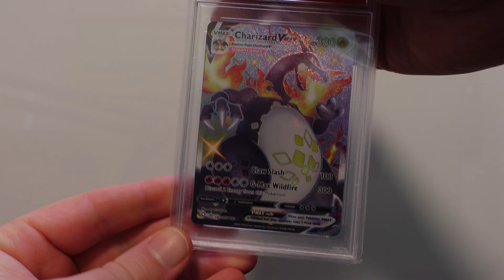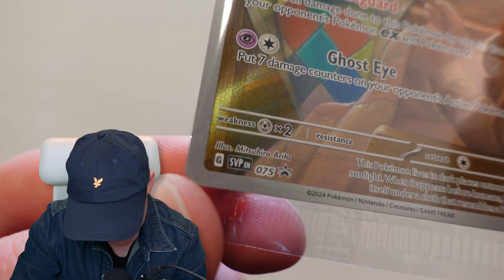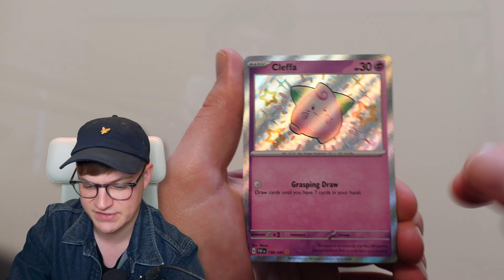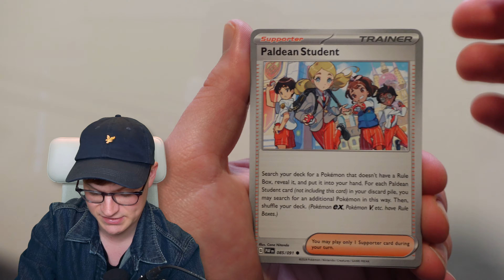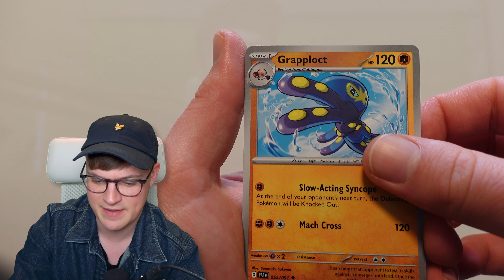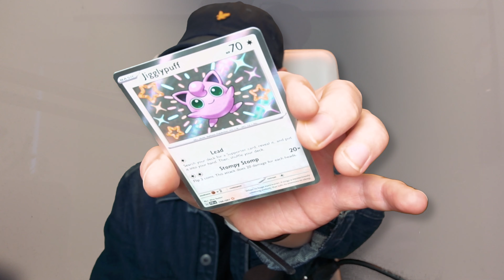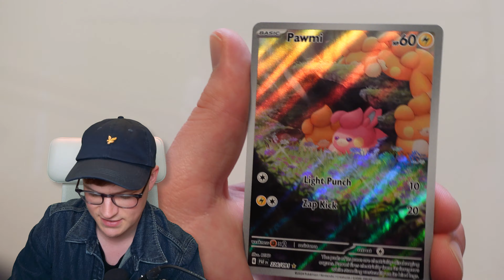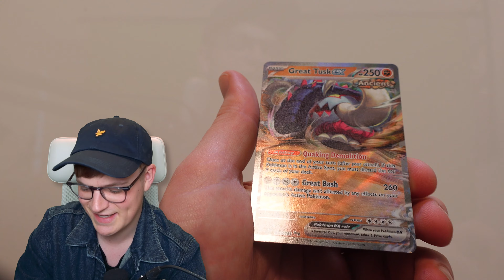Gode gamle, Pokemon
Det er på tide, at prøve at åbne LIDT Pokemon igen. Mest fordi, at det var "fates" serien, der startede det hele. Kan jeg trække noget godt?